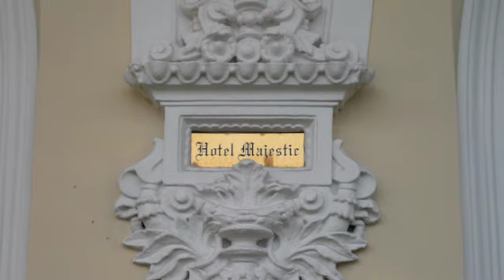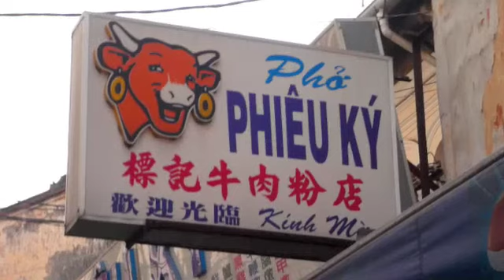Saigon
saigon vietnam